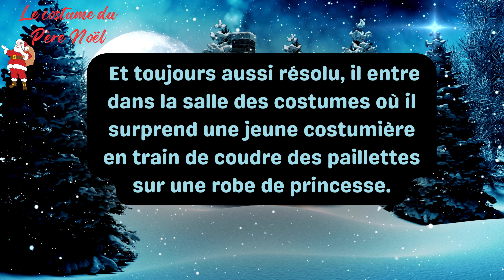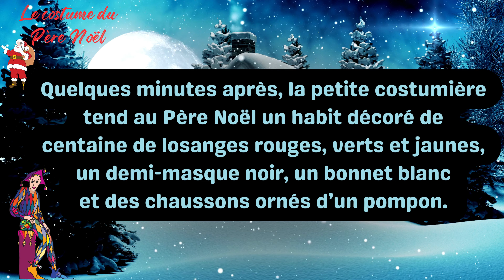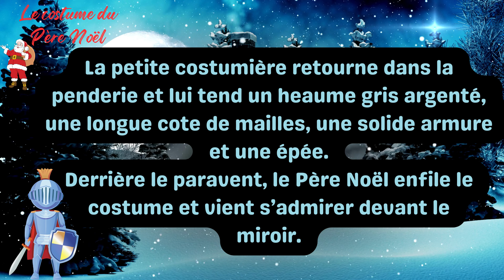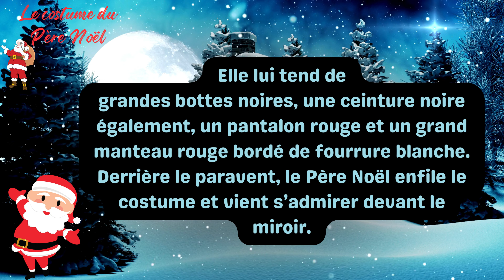Le costume du Père Noël | Histoires pour enfants, à lire et écouter | Apprendre le Français